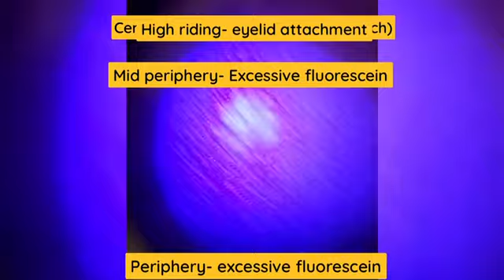How to fit RGP Contact Lens? Easy steps to learn RGP fitting I Learn in less than 2 minute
Keep supporting and motivating me so I can continue to provide more useful videos